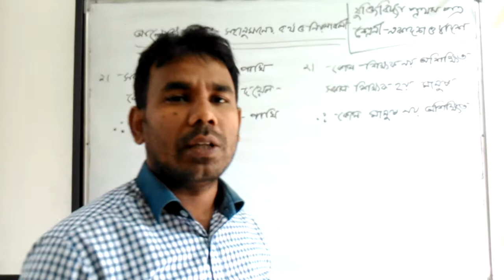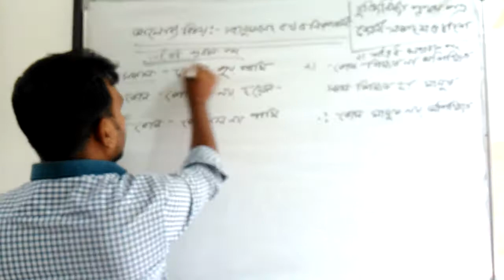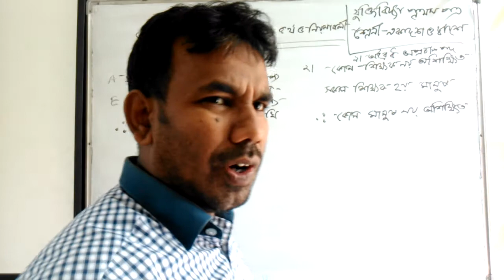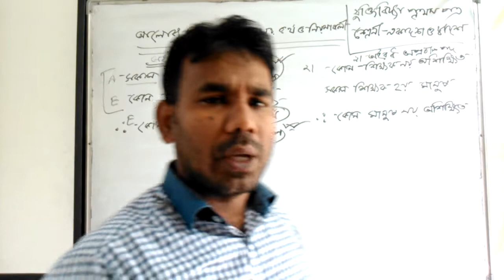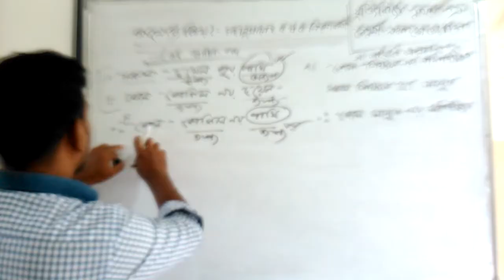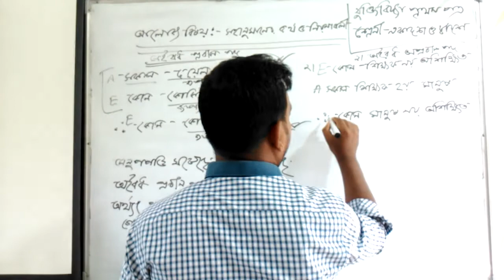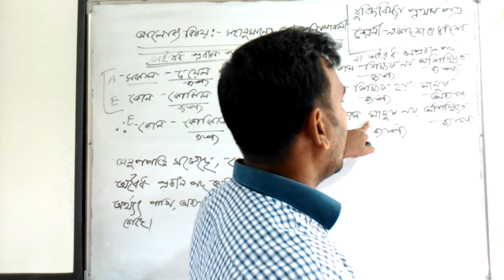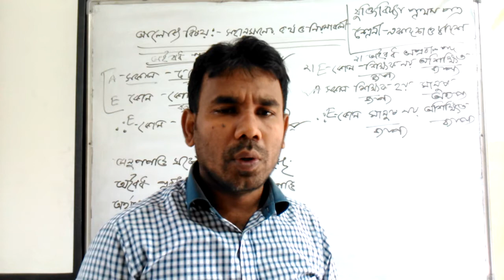HSC, Logic 1st Paper ( sohanuman ar ortho o neomaboly)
HSC, Logic 1st Paper ( sohanuman ar ortho o neomaboly), (July21)